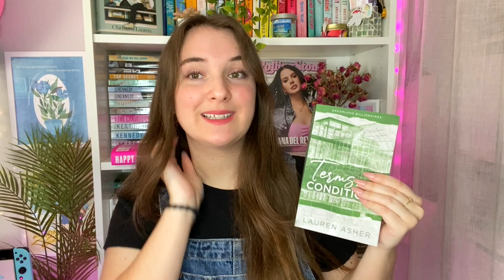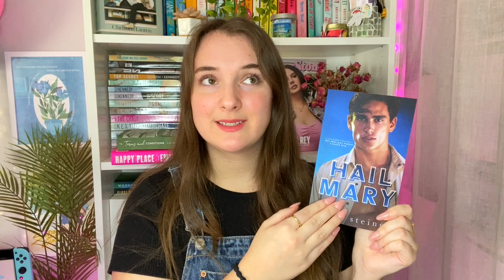some books i want to read in may!! (may tbr) 🌷📖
wahoo